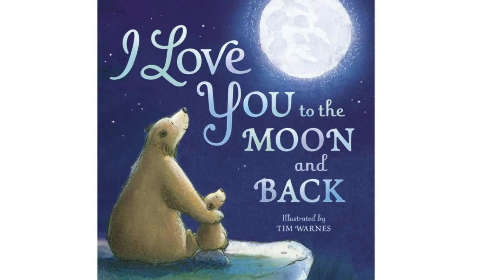Kids Books Read Aloud Story 📚 I Love You to the Moon and Back By Amelia Hepworth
🦋 Discover more magic beyond the stories! to explore our educational toys, printable learning resources, and personalized read-aloud services that bring the joy of reading to life for kids everywhere 🌈 I Love You to the Moon and Back
By Amelia Hepworth (Author)
Tim Warnes (Illustrator)

The sun rises, and a bear and cub begin their day together. They splash in the water, climb mountains, watch the colorful lights in the shimmering sky, and play with friends. They show their love for each other by touching noses, chasing each other, and, of course, hugging and snuggling before bed.

🌟 Brainteasers
🌟 Kids electronics
🌟 Fun games
🌟 And more…